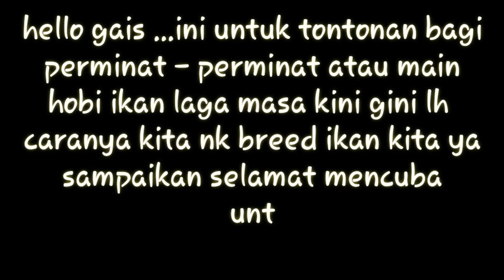Baru firstime nak Breed ikan jenis Line sebergini.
Cara kahwinkan ikan line avarta sebergini baru nak breed memang susah nak tgok jadi x jadi saja so kita kena bersabar dan harapkan apa yang kita buatkan menjadi..jadikan ini satu contoh nak kahwinkan ikan mahal..